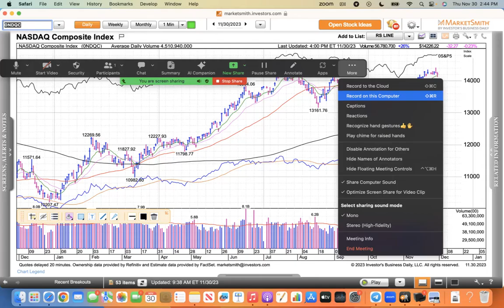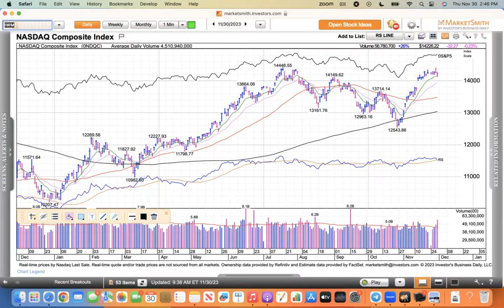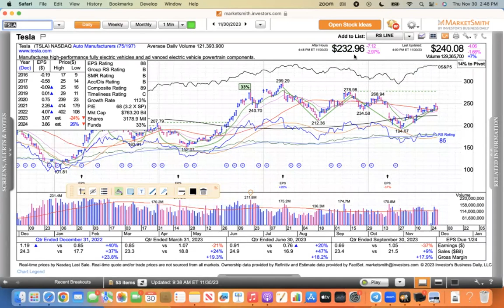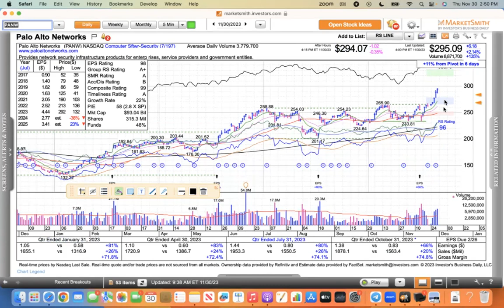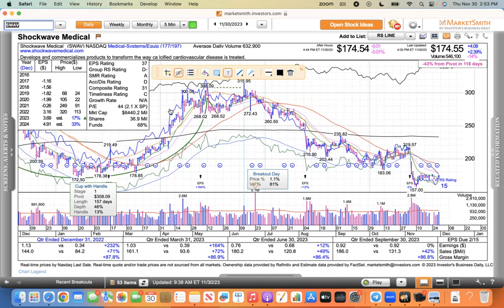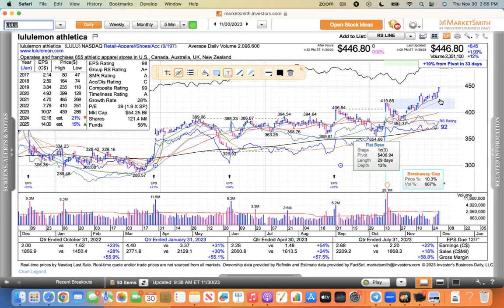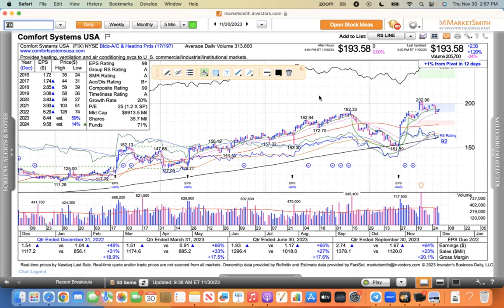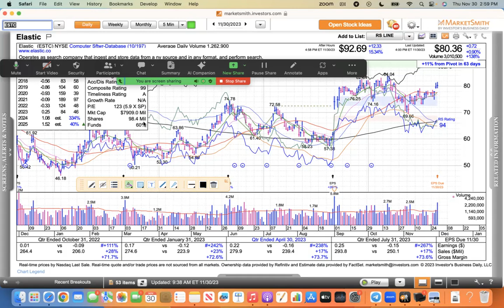Daily Review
This video includes the Nasdaq AAPL MSFT META GOOGL AMZN TSLA NVDA LLY NVO TGTX VKTX CRWS ZS PANW LLY NVO TGTX VKTX LNTH SWAV DECK LULU ANF AEO CROX SN CMG ULTA PWR FIX VRT SMCI SPOT IOT PATH